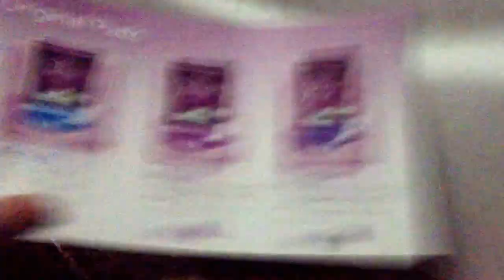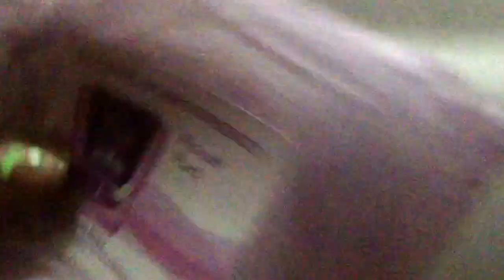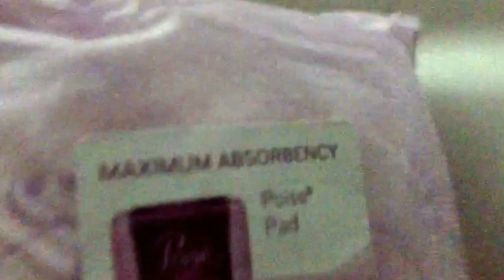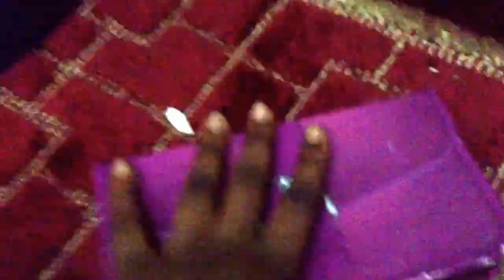Poise sample unboxing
Upload schedule
Sunday:Nikki
Friday: jazmin
Saturday: Lia
All other days are free